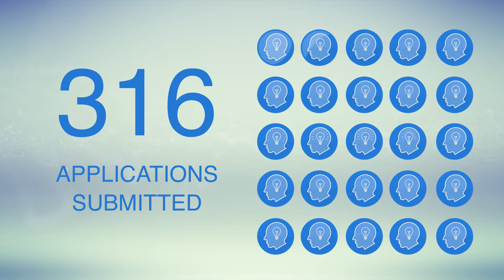Reverse Pitch through Elevar and the Cambia Grove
The Cambia Grove and partner Elevar connect Cascadia's startups with health care enterprises through programs like the Reverse Pitch®.

A central component of the Cambia Grove's Anchor Partner program are the pilots each Partner promises to provide at least once a year. Enterprises – and enterprise business needs – are the engine driving the Cambia Grove Anchor Partner program. Without enterprise participation and support, we would not be able to present validated marketplace needs to startups. Enterprise executives provide specific problem statements and challenges for startups to solve. Our partnership with leading health care organizations – and their commitment to the program – is what makes the Elevar Labs pilots run through the Anchor Partner program possible.

Reverse Pitch Day® is a registered trademark of Elevar Consulting, LLC.